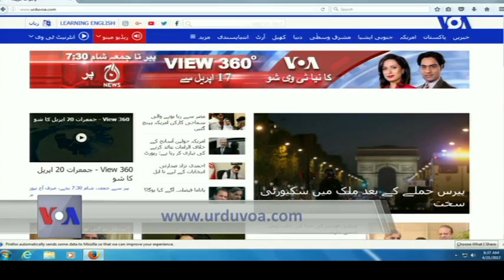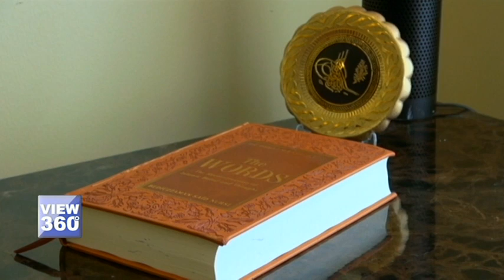View 360 - جمعہ 21 اپریل کا شو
پاکستان سے امریکہ تک خبروں ، حالات حاضرہ اور انسانی دلچسپی کے موضوعات پر مبنی اردو وی او اے کا نیا شو ، جسے پاکستان میں ناظرین پیر تا جمعہ شام ساڑھے سات بجے 'آج نیوز' پر دیکھ سکتے ہیں۔